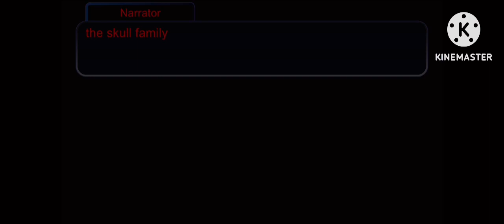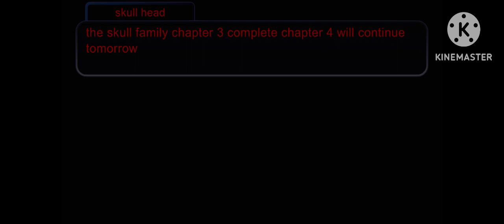Halo and Eve have a great party but Lola forgot to bring her girlfriend what will she do now?